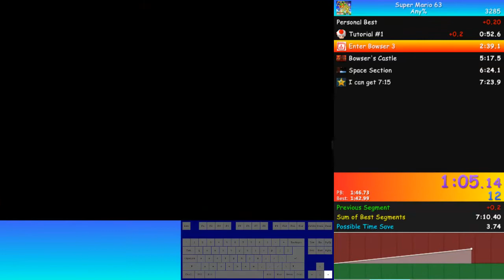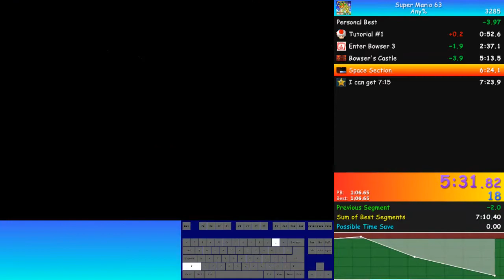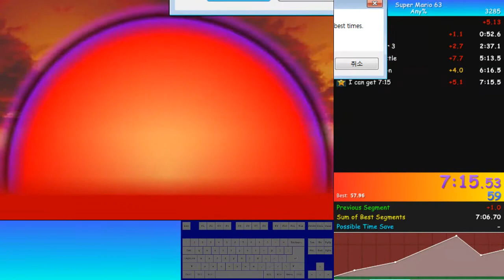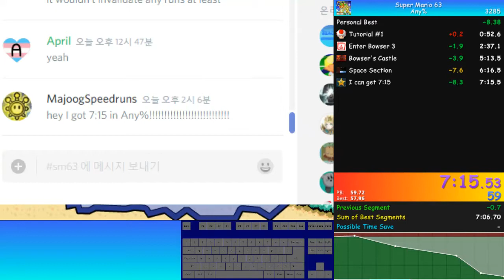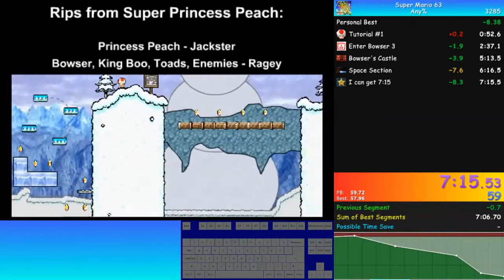슈퍼마리오 63 Any% 스피드런 7:15.53(Super Mario 63 Any% Speedrun in 7:15.53)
Perfect Space F*ck yeah